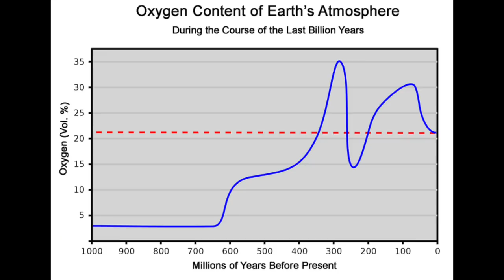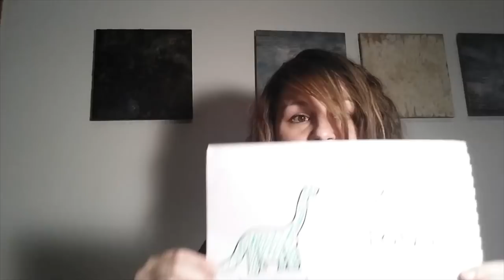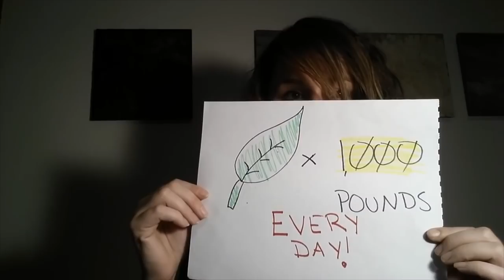The Weakest Dinosaur Debunking You've Ever Seen!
Yes come and witness one of the worst debunking videos of all time, as we delve into the world of more dinosaur doubters.

Welcome to Tinfoil Tuesday.  Pull up a seat and grab a coffee/tea.

I'll see you all on Friday where a flat Earther has made it on to mainstream TV!!